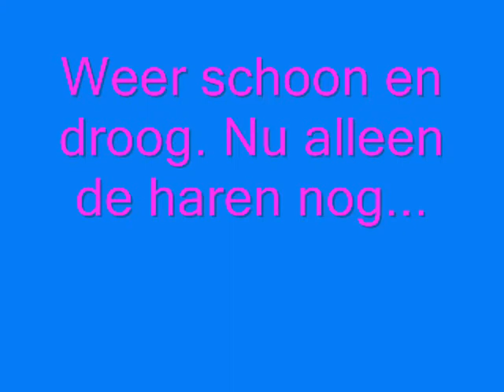Waterpret 0001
Spelen met water in de straat.